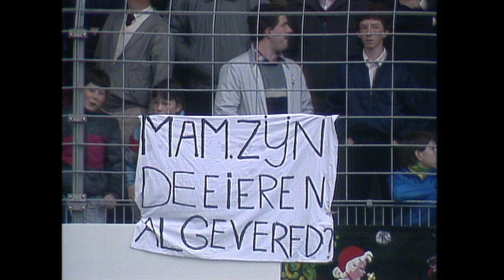WILBERT SUVRIJN IS DE MAN BIJ FORTUNA! | Fortuna Sittard - PSV (06-04-1985) | Highlights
Op zaterdag 6 april 1985 wint Fortuna Sittard thuis met 2-1 van PSV. Wilbert Suvrijn scoorde beide treffers voor Fortuna Sittard, Hallvar Thoresen trof doel voor PSV. Opstelling Fortuna Sittard: André van Gerven, René Maessen, Gerrie Schrijnemakers, Willy Boessen, Roger Reijners, Wilbert Suvrijn, Wim Koevermans, Anne Evers, Arthur Hoyer, Frans Thijssen, Wout Holverda.